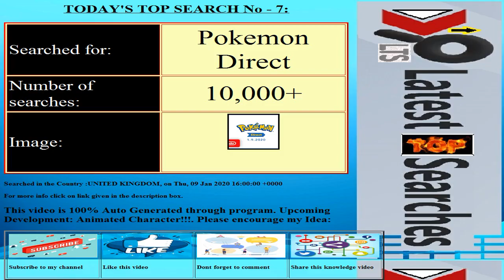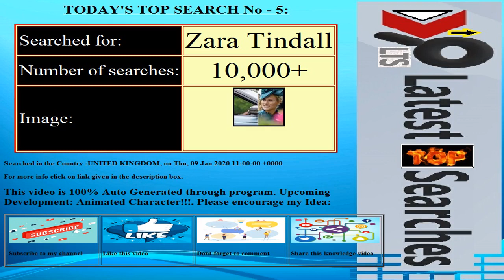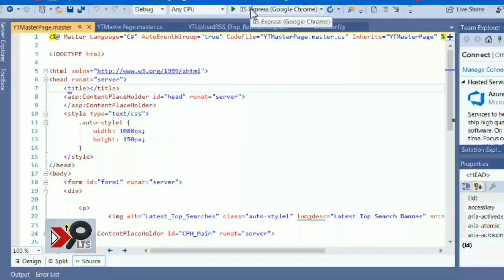Today's Latest Top Searches||Date:20200109||COUNTRY:UNITED KINGDOM||Trending Searches||Top 10